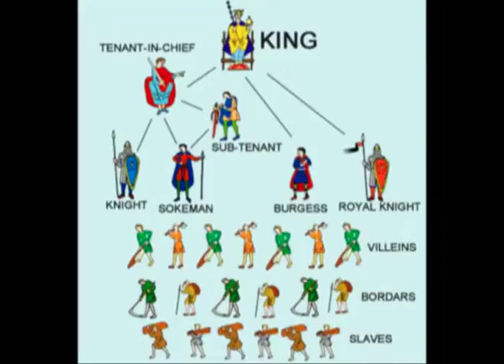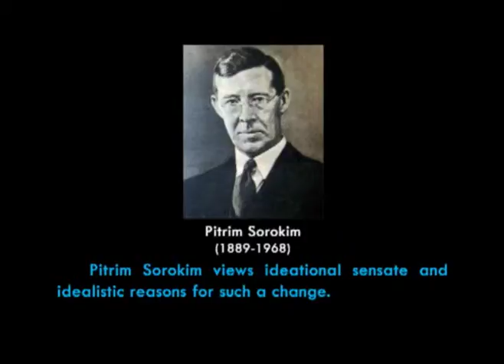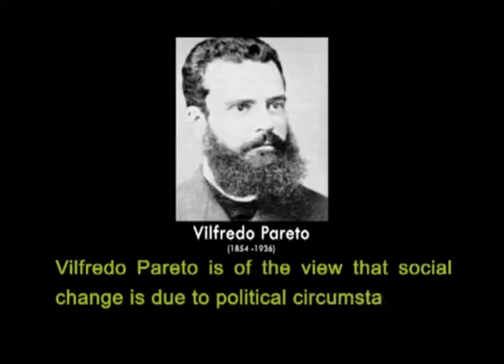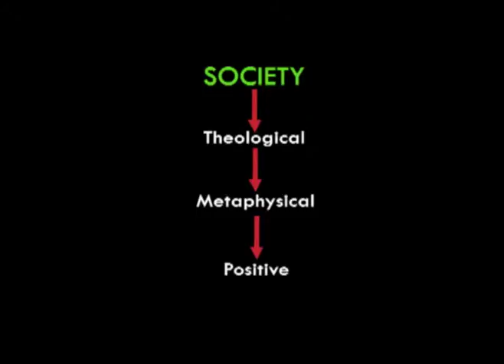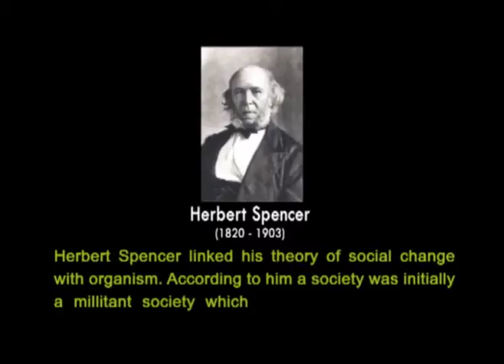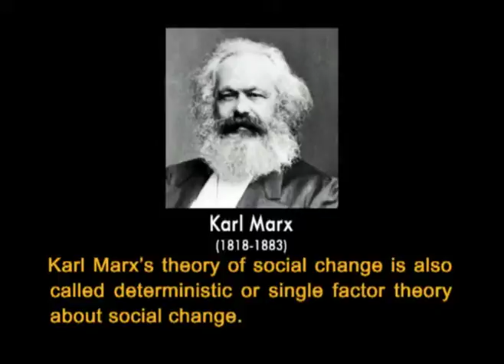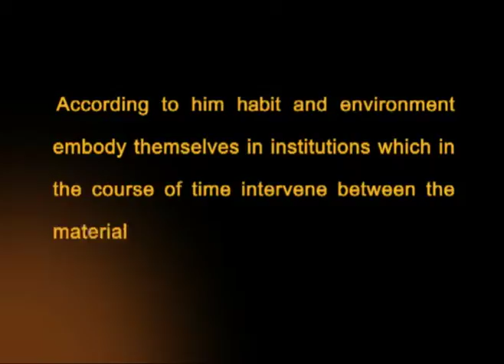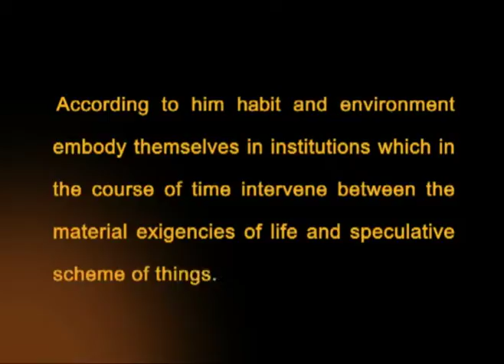Theories of social change (Advanced social and cultural anthropology)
Module Name: Theories of social change (Advanced social and cultural anthropology)